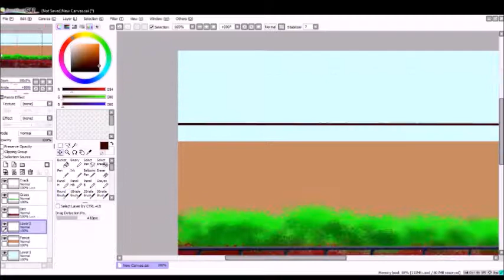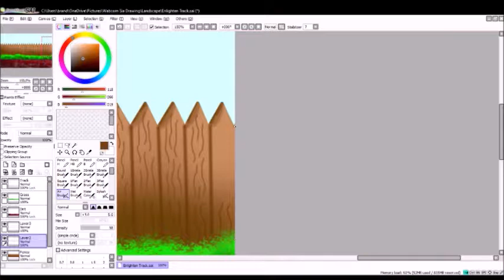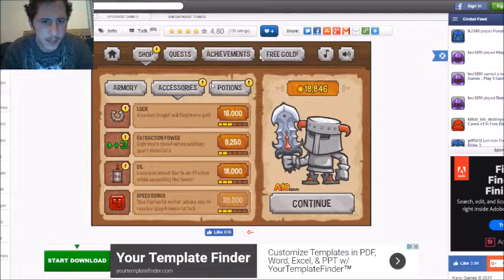Channel Trailer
I edit three different video combine. Hope u enjoy the trailer.

Here the link again for the music and game.

Knightmare Tower
2013
You can change the game title in the "Advanced settings" tab in Video Manager.